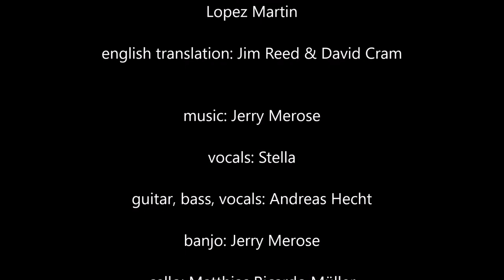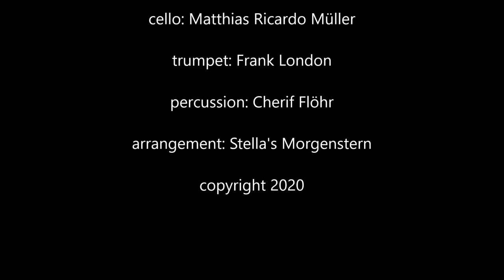Stella´s Morgenstern - Don Henriques (Heinrich Heine)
Stella´s Morgenstern  - Don Henriques

lyrics: Heinrich Heine
vocals: Stella
guitar, bass, vocals: Andreas Hecht
cello: Matthias Ricardo Müller
trumpet: Frank London
banjo: Jerry Merose
vocals: Koral Elci

percussion: Cherif Flöhr
arrangement: Stella´s Morgenstern

Pike´s Nice Records

copyright: Stella´s Morgenstern 2020